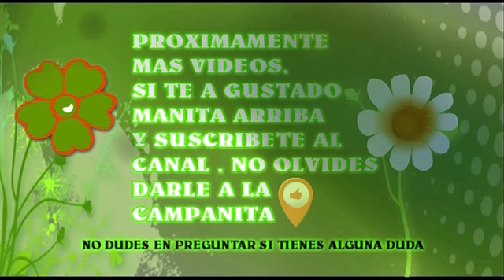COMO CUIDAR UNA ASPIDISTRA VARIEGATED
Aqui,en este video les muestro como cuidar una ASPIDISTRA VARIEGATED,
mas conocida como hoja de salon,espero les guste.

Estamos trabajando la pagina web,aqui estan las fichas de las plantas,pronto estaran las cajas de comentarios y mucho mas.